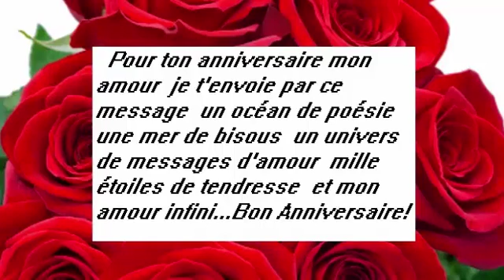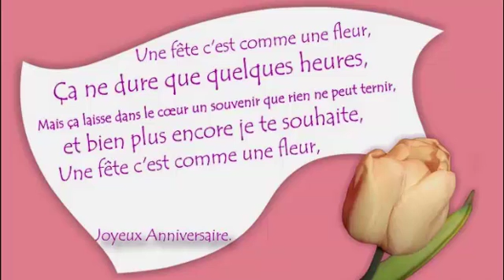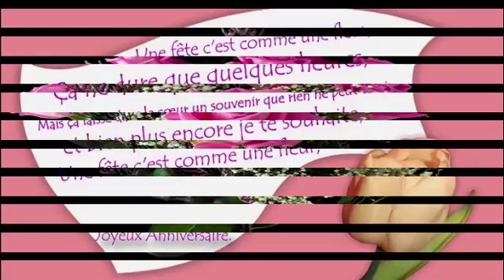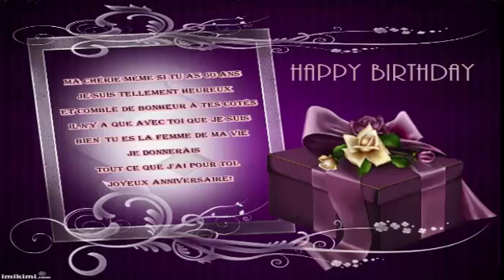Pour ton 60 ième anniversaire ma Belle Suzanne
Un montage que j'ai créer pour le 60 ième anniversaire de naissance pour ma belle épouse Suzanne. Bonne Fête ma chérie, je t'aime encore pour le reste de notre vie, gros calins de ton mari Robert